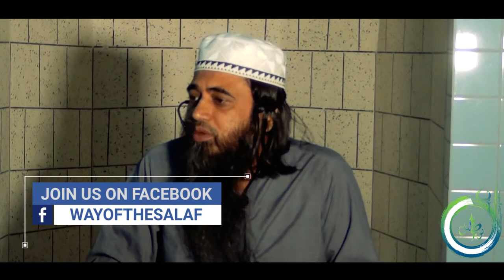নামায পড়েও জাহান্নামি যারা ।। আব্দুছ ছবুর চৌধুরী।। Namaz Poreo Jahannami ।। Abdus Sobur Chy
কিছু মানুষ দুনিয়াতে এমন থাকবে যারা সারা জীবন ধরে নামায পড়বে, ইবাদত করবে, মানুষ তাদের খুব পরহেজগার ব্যক্তি বলবে কিন্তু অবশেষে তারা জাহান্নামে যাবে। কথা গুলো শুনতেই কেমন যানি ভয় লাগছে। ভিডিওটি দেখলে জানতে পারবেন তারা কারা। আল্লাহ্‌ যেন আমাদেরকে ঐ সমস্থ লোকদের অন্তর ভুক্ত না করেন। আমিন ।

আলোচকঃ জানব আব্দুছ ছবুর চৌধুরী হাফিঃ
স্থানঃ দীঘিরপার মাসজিদ, রণিকাইল, গোলাপগঞ্জ, সিলেট।
Namaz Poreo Jahannami । Abdus Sobur Chy